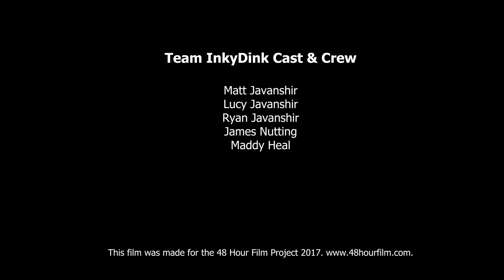The Spielmann Gambit | short film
This is our entry to the 48 Hour Film Project London as Team InkyDink. A Pawn embarks on a grand adventure to find his King. The Spielmann Gambit was written, shot, edited, colour graded and scored in 48 hours!

Team InkyDink
Matt Javanshir
Ryan Javanshir
Lucy Javanshir
James Nutting
Maddy Heal

Written by Team InkDink. Directed, Edited and Scored by Matt Javanshir.